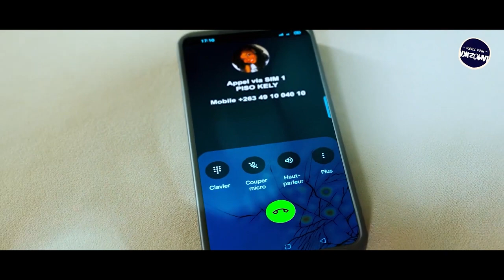RA PATRÔ VOAY - Tarika Ny Fanilo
Ra Patro voay - Tarika ny Fanilo
 AC JACQUOT FANILO
 -SON:YVON
 -BASS : RHINO
-CLIP : STEAVE MEYER